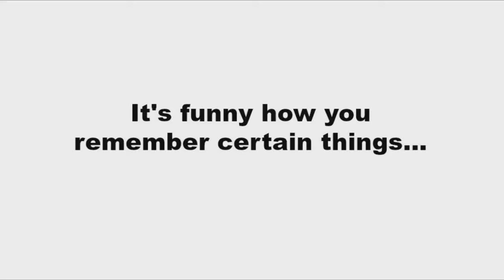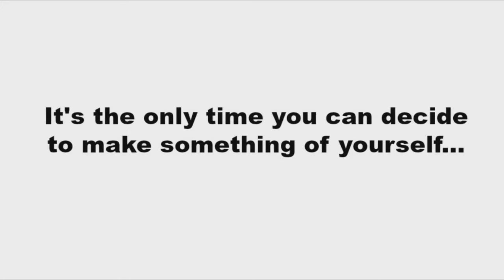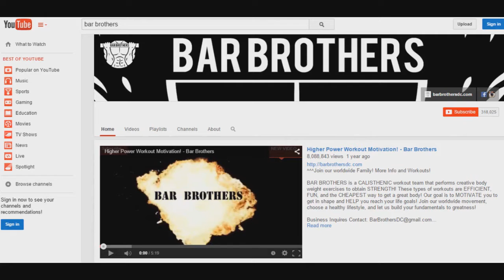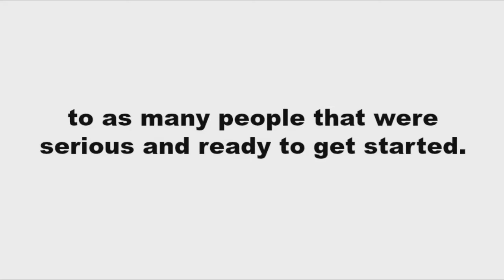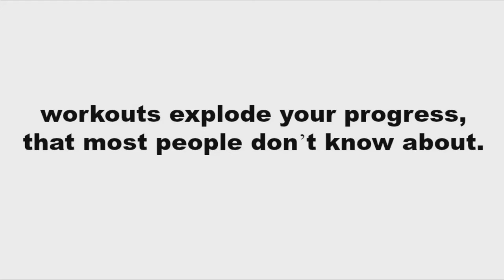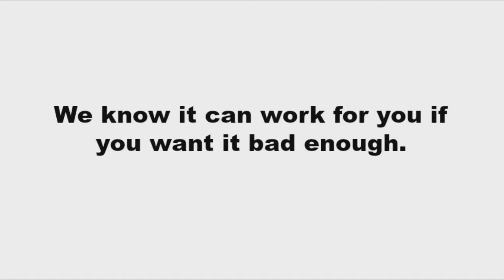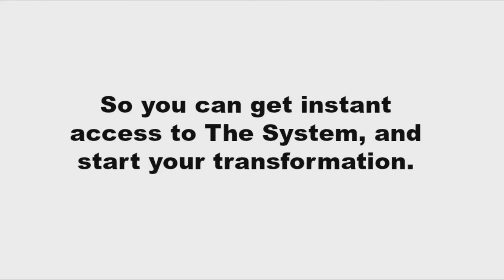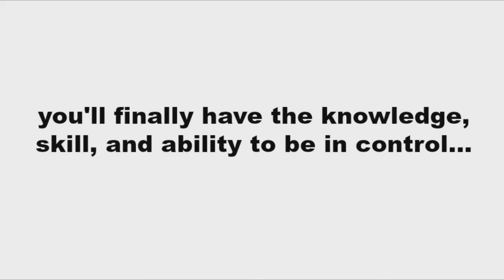Fastest Growing Trend In Fitness [NOT CROSSFIT]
Body: It's the fastest growing trend in the fitness industry! And no...

I'm not talking about crossfit ;-)

Instead...

I'm talking about a movement that people across the world are joining to dramatically reshape their bodies, burning fat and building lean useful muscle extremely fast!

It's not the easiest thing in the world, however...

There’s no question that it could be the most effective!

Here’s the story of the 2 young men who have accidentally become the face of this movement...